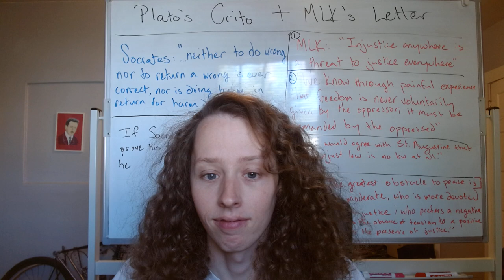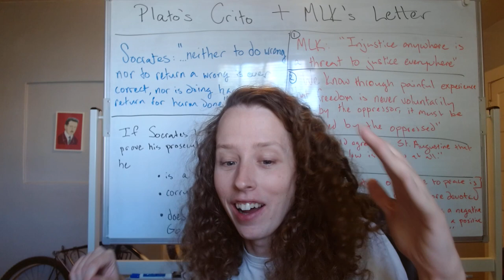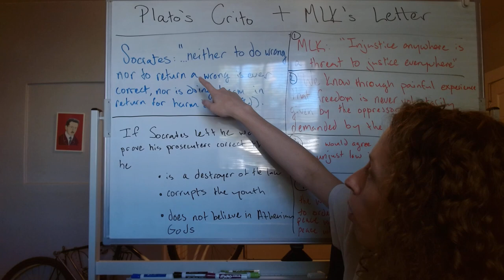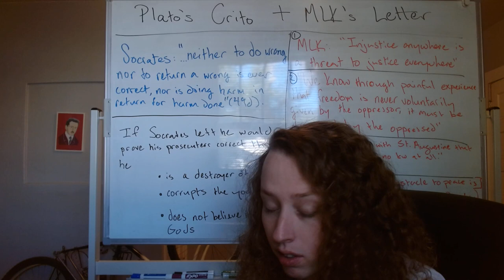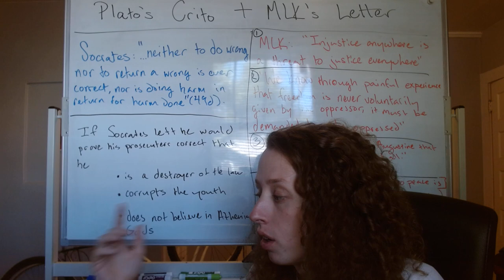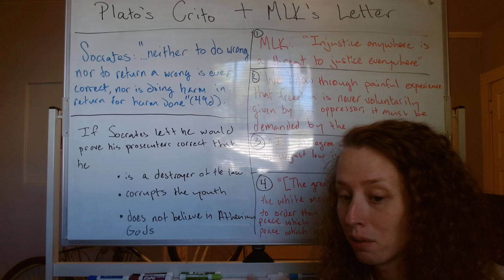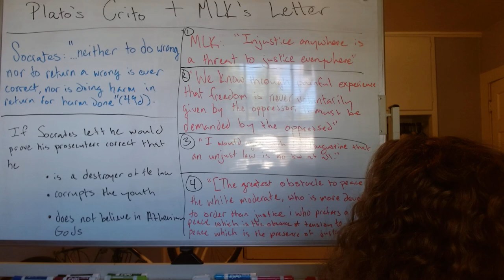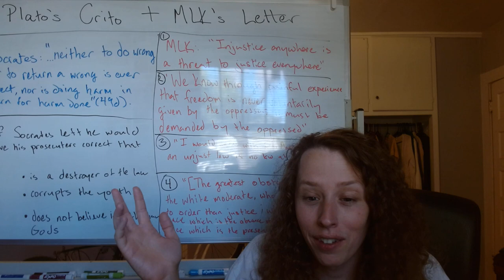The Crito and MLK's Letter